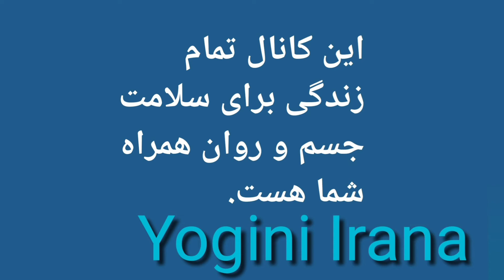یوگا سبک شهودی: نحوه اجرای آزاد سیکل سلام بر ماه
لطفا از ویدئو های اول کانال به ترتیب تماشا کنید و تمرینات را هر روز بطور منظم کار کنید، تا نتایج کامل و ماندگار آنها را تجربه کنید
بزودی_آموزش_ تنفس_افزایش سوخت و ساز گذاشته می شود.

برای سیکل بعدی بعد از ۲۱ روز تمرین روزانه سیکل سلام بر ماه آماده باشید.

سیکل بعدی ، سیکل پروانه هست.

برای تعلیم اختصاصی پیام بگذارید.